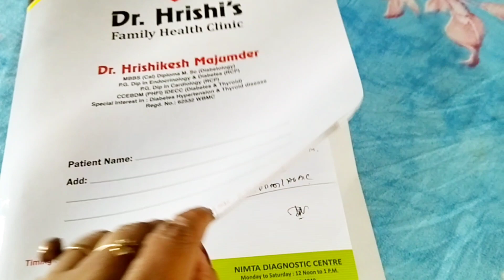চিংড়ি লাউ রেসিপি। chingri lau recipe😋🤗@sayantanivlog.538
চিংড়ি লাউ রেসিপি। chingri lau recipe